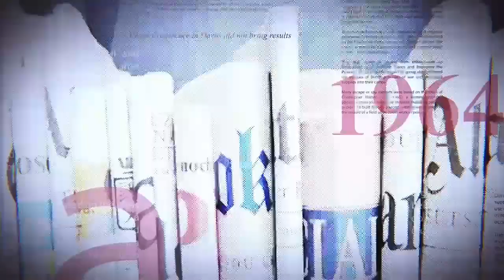GRANDE TRIBUNE|24.04.2023| DES BL€$S€S GRAV£$ À KOLWEZI. lNCENDl€ MAÎTRISÉ PAR LES POMPIERS